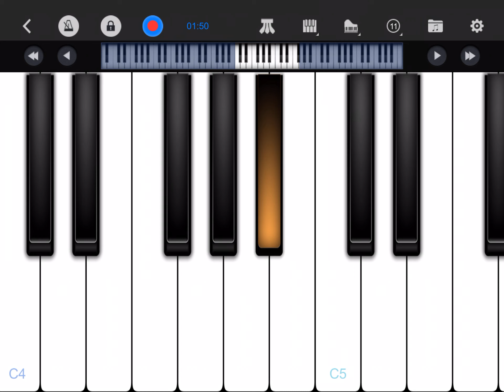Daru Badnaam Kardi | Panjabi Song | Piano Cover (Perfect Piano)